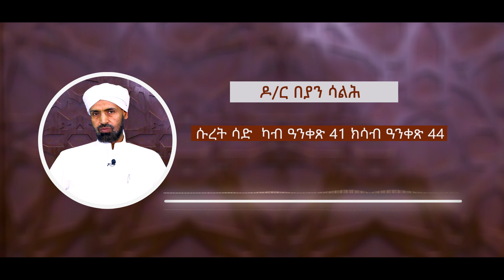ዶ/ር በያን ሳልሕ | ተፍሲር ቁርኣን | ሱረት ሳድ ካብ ኣያ 41 - 44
ተፍሲር ቁርኣን ሱረት ሳድ ካብ ኣያ 41 - 44